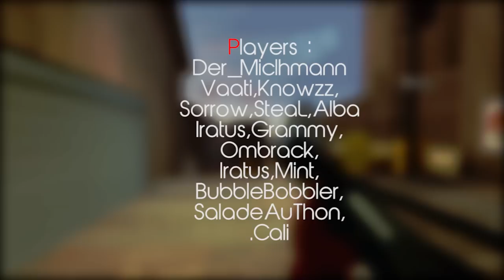"What?!" a TF2 fragmovie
BACK IN THE BUSINESS !

Here's an entry for TF2C movie Contest made by Cali (Editing) and myself (SFM).
We won the 2nd prize.

One month was needed to make this with around 80 SFM hours.

NB : One of those frags was made by me, will you find it ? :p

Songs :
Cowboy Bebop - Digging my potatoe
Parov Stelar - CatGroove
Parov Stelar - The Mojo Radio Gang